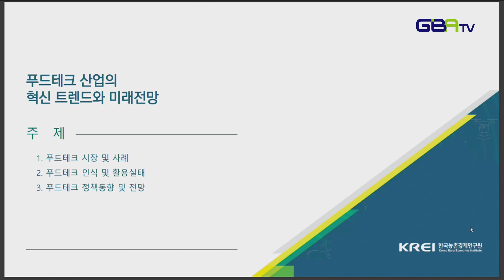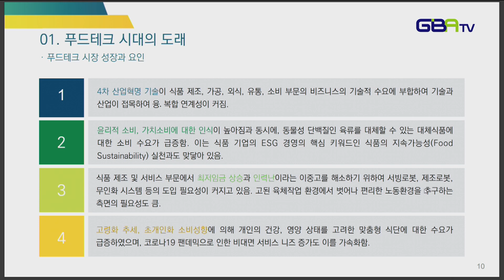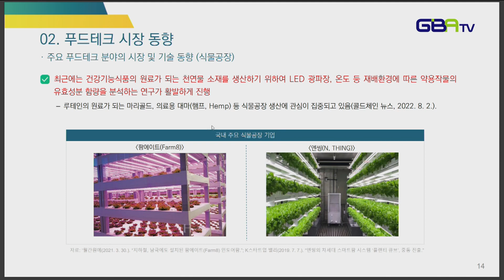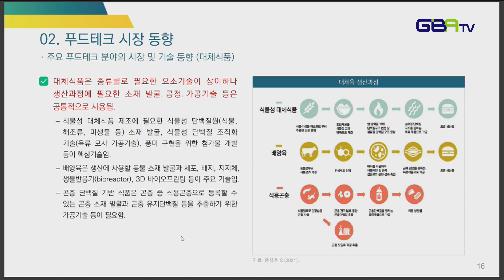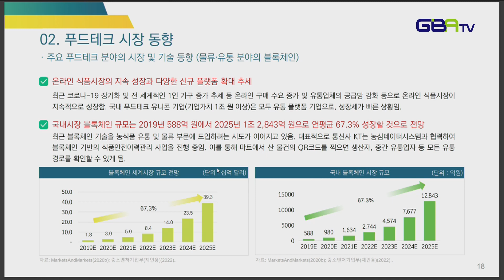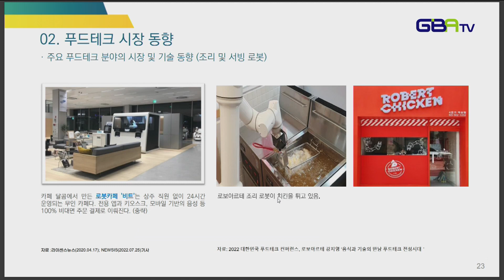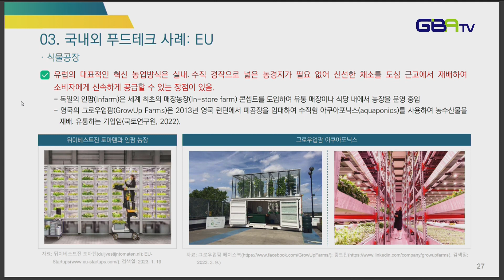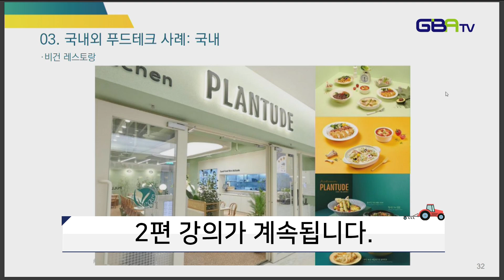푸드테그 산업의 혁신트렌드와 산업전망(1편) - 푸드테그 시장 및 사례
온라인 영농교육
홍연아 연구원 / 한국농촌경제연구원